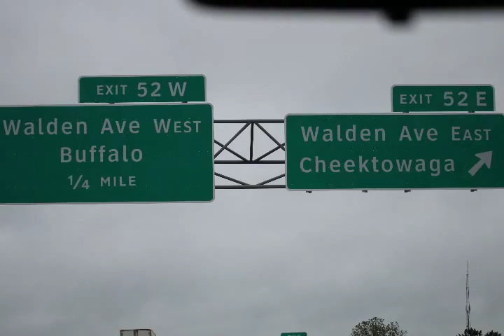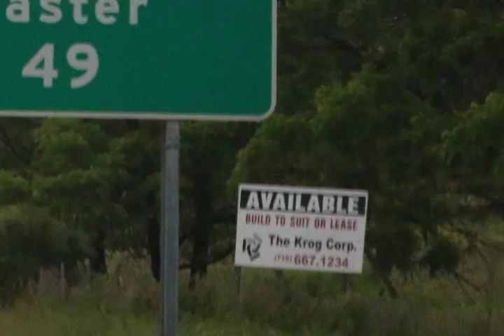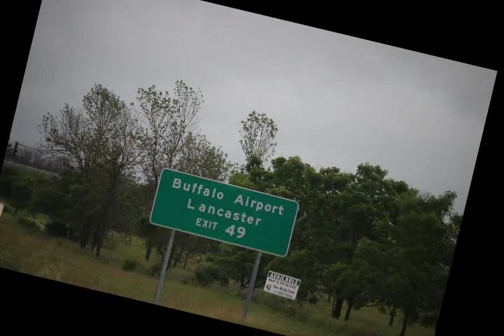04 เส้นทางระหว่าง Verginia Pensilvania New Yorks